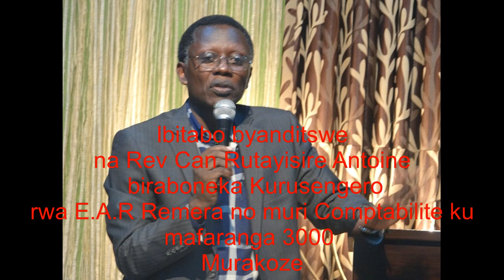Igitabo cya Yoweli Umunsi wa mbere Incamake 08 05 2017 Pastor Antoine RUTAYISIRE